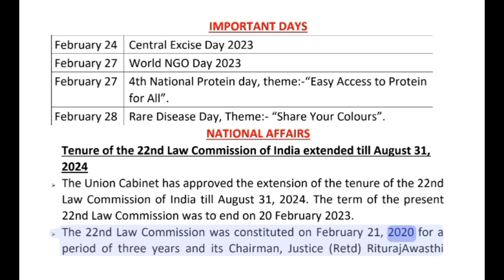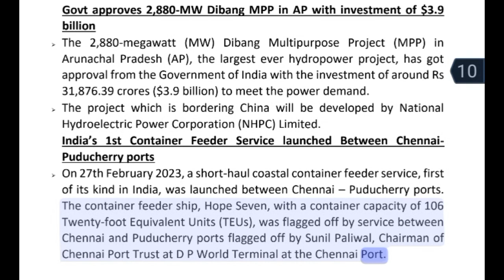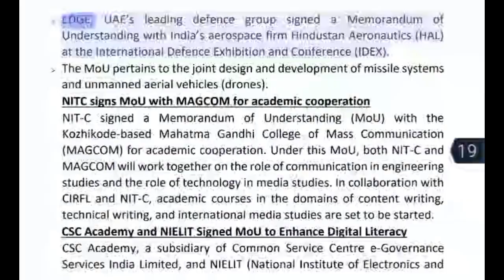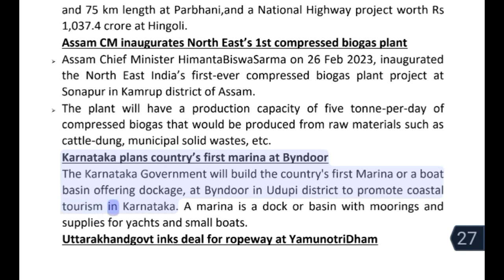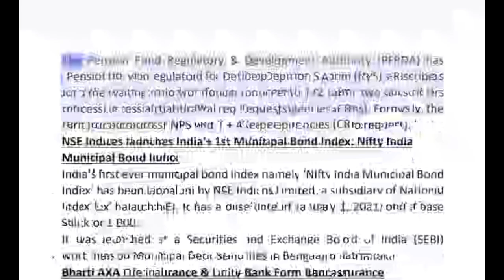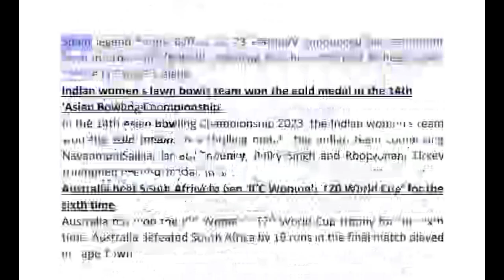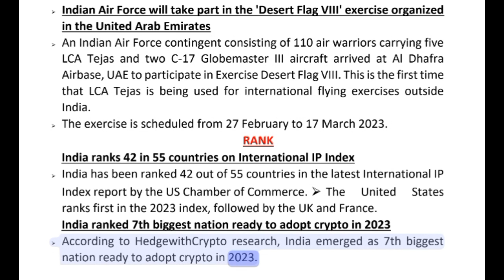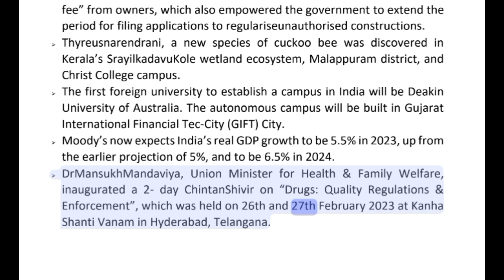current affairs marathon ssc | vanik | month of February 2023 all free pdf available here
all free pdf available here